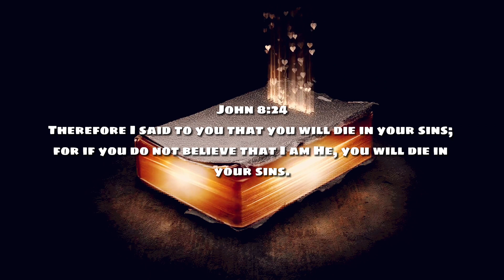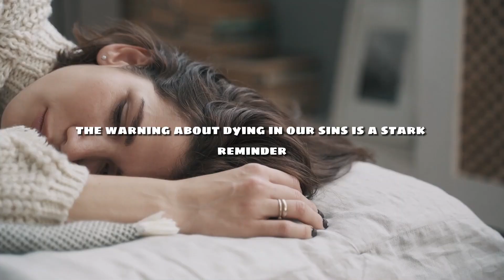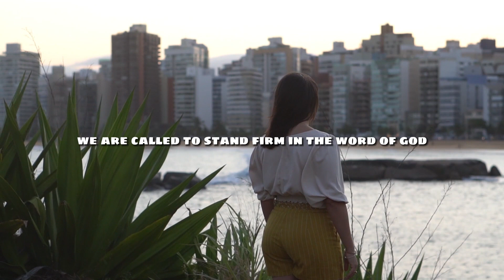Is Your Salvation at Stake? | John 8:24 | Daily Devotion | Daily Bible Verse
Uncover the powerful truth of John 8:24: "Therefore I said to you that you will die in your sins; for if you do not believe that I am He, you will die in your sins." Join us in today's Daily Devotion as we explore the profound message of Jesus' words and their relevance to your eternal destiny. This Daily Bible Verse study sheds light on the importance of faith in Jesus and its impact on your life.